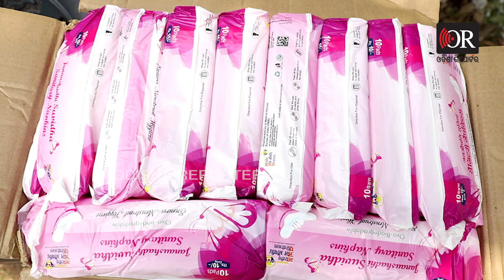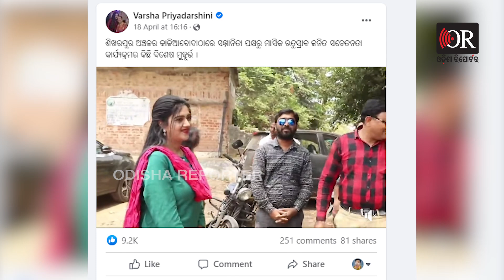ଓଲିଉଡ୍ ର ପ୍ୟାଡ୍ ଓ୍ବିମେନ୍ | Odisha Reporter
କାହାଣୀକୁ ନେଇ ଫିଲ୍ମ ହୁଏ। ଅଭିନେତା-ଅଭିନେତ୍ରୀ ଅଭିନୟ କରନ୍ତି। ଦର୍ଶକ ଖୁସି ହୁଅନ୍ତି, ପ୍ରଯୋଜକ ରୋଜଗାର କରନ୍ତି। କିନ୍ତୁ ଖୁବ୍ କମ୍ ଦର୍ଶକ ବା’ ଅଭିନେତା-ଅଭିନେତ୍ରୀ ଅଛନ୍ତି, ଯେଉଁମାନେ ଫିଲ୍ମର ବାର୍ତ୍ତାକୁ ବାସ୍ତବ ଜୀବନରେ ଲାଗୁ କରିବାକୁ ଉଦ୍ୟମ କରନ୍ତି।